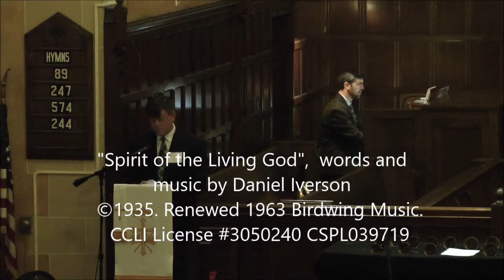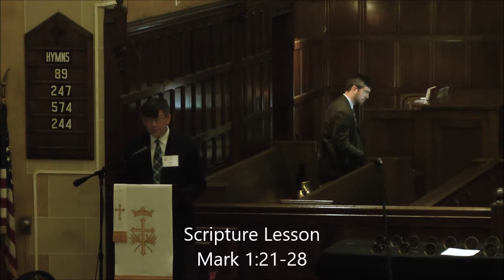20170903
Trinity United Church of Christ - Akron, Ohio
Sunday Worship Celebration for September 3, 2017
Michael Swab -  Interim Pastor
Matthew Skitzki - Music Director
Susan Swab - Guest Musician
All Musical performances licensed for Internet streaming by CCLI and/or OneLicense.net